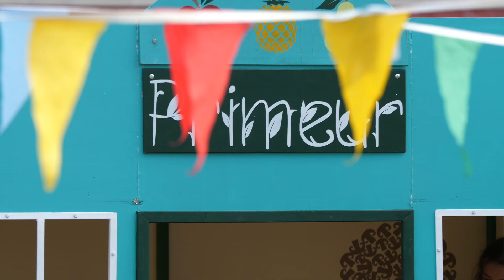La P'tite Ville